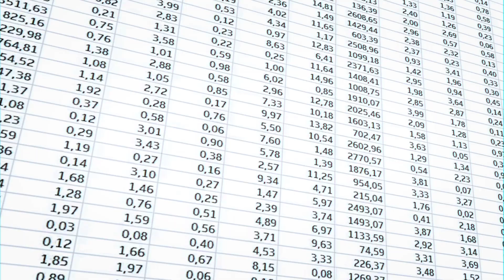UvA Economics and Business programmes in data and business analytics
Learn more about our different programmes in data and business analytics

Leading organisations in all sectors are looking for data and business analytics professionals with an understanding of business economics. Check out the UvA Economics and Business programmes in data science and business analytics.